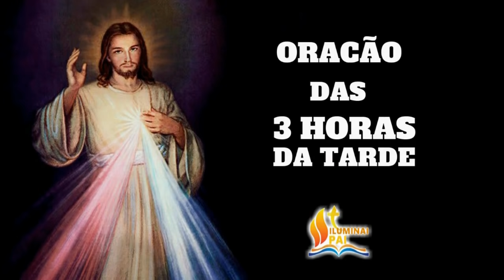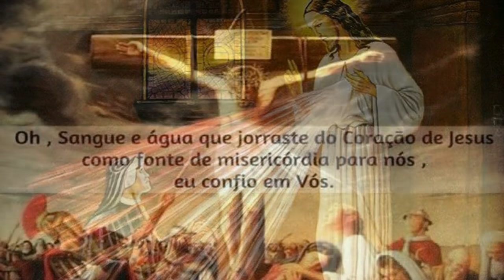TERÇO da Misericórdia 06/06/2020 # TODOS OS DIAS às 3 HORAS da TARDE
Reze conosco todos os dias o Terço da Divina Misericórdia com a participação de  Eliana Sá e Ricardo Sá

Como rezar o Terço da Misericórdia

No começo: Pai Nosso, Ave Maria e o Creio em Deus Pai.

ADQUIRA AGORA MESMO O E-BOOK GRÁTIS em PDF

com os 25 Segredos que Jesus revelou a Santa Faustina!

👍 AJUDE O CANAL, assistindo os comerciais no COMEÇO e no FINAL de cada vídeo.
▶ Obs: Não colocamos comerciais no meio dos videos para melhor você acompanhar nosso conteúdo, mas caso você encontre algum comercial no meio do videos, escreva aqui nos comentários que logo retiraremos.

Olá a todos do Canal Iluminai PAI.

E deixe aqui seu comentário...

Paz e bem à todos na LUZ de DEUS!!

Cyntia Candela

                          🔔 SININHO 🔔

                      DAS NOTIFICAÇÕES!

Iluminai PAI

Mateus 5,16